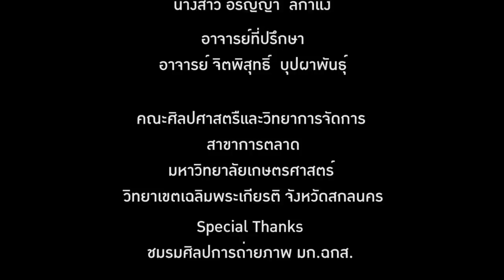Smart farm to Table Dek4.0 มหาวิทยาลัยเกษตรศาสตร์ วิทยาเขตสกลนคร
AIS BrandAge Award ปีที่ 11 Smart fame to Table การตลาดสร้างฟาร์มสุข